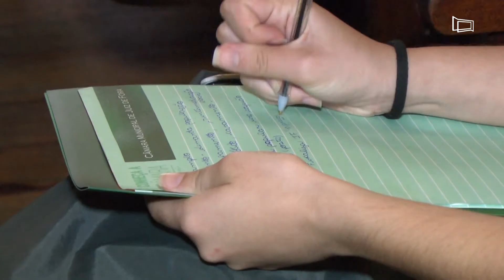Alunos do curso de Serviço Social da UFJF visitam a Câmara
O foco da visita foi conhecer trabalho do Centro de Atenção.